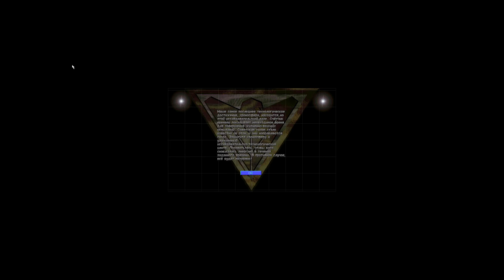Прохождение Red Alert - 12 серия